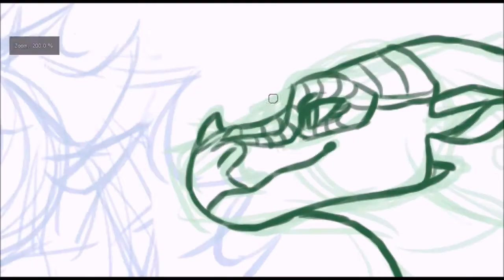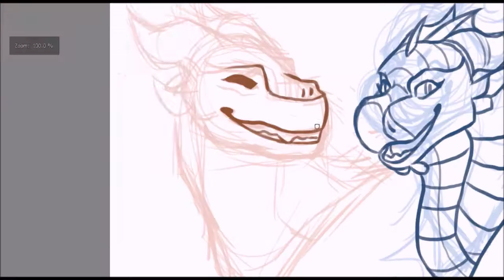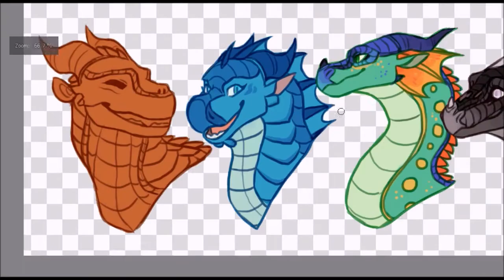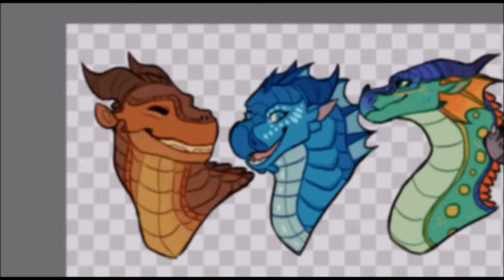The Dragonets | WoF SPEEDPAINT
Song:
Mountain Sound - Of Monsters And Men